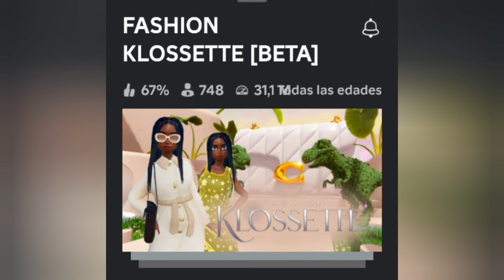CONSIGUE CABELLO Y ALAS GRATIS AHORA!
cabellos y accesorios totalmente gratis en roblox

consigue lindos accesorios para que tu avatar se vea súper bonito

este canal fue creado con el propósito de ayudar a las personitas que no tienen Robux
 te ayudo a obtener accesorios gratis todos los días

yo te avisaré cuando los accesorios estén disponibles

gracias ♥️♥️♥️♥️♥️

recuerda compartir este video con tus amigos y amigas